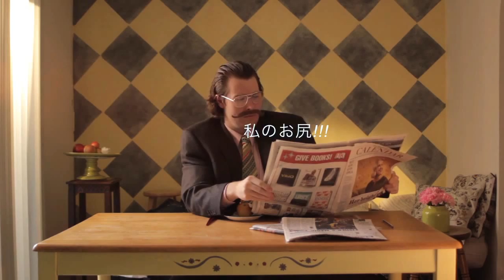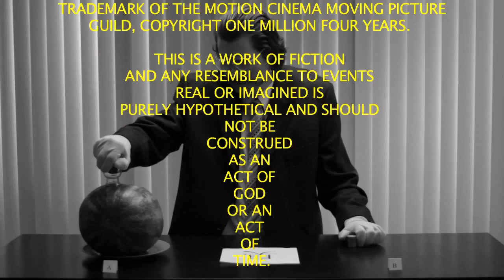Danger! Relax, Please! Episode 4: "Fatherly Falderal"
"Danger! Relax, Please!" is a comedy webseries of absurd dimensions. Each episode follows the calamitous misadventures of Angry J, who irritably faces a number of impossible situations and improbable characters.

Hey, you! Relax!